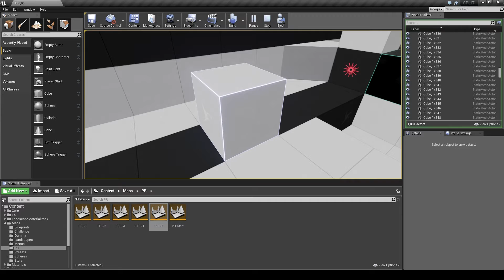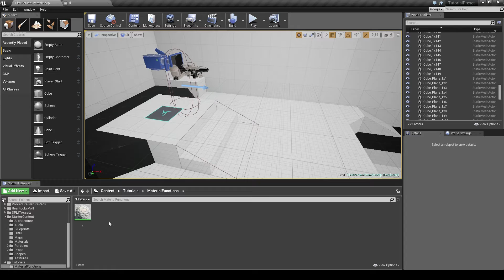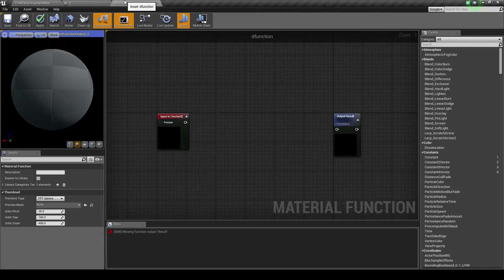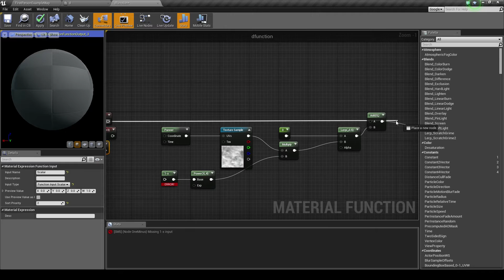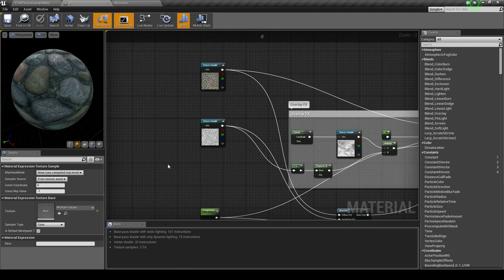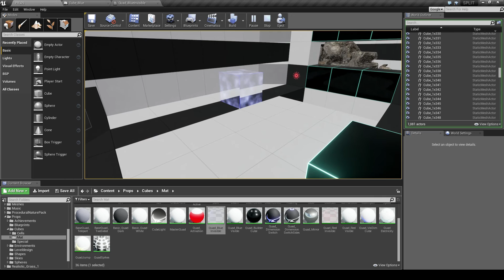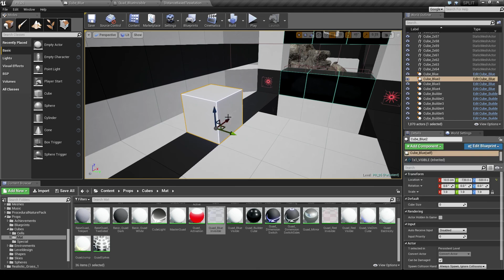Unreal Engine 4 - Material Functions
In this Tutorial I'll be demonstrating and explaining how to make use of Material Functions.